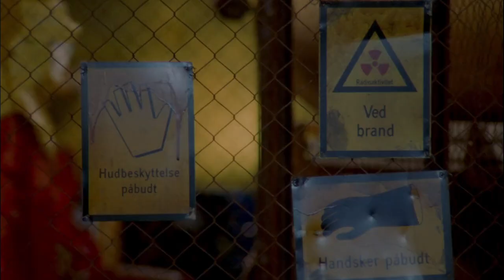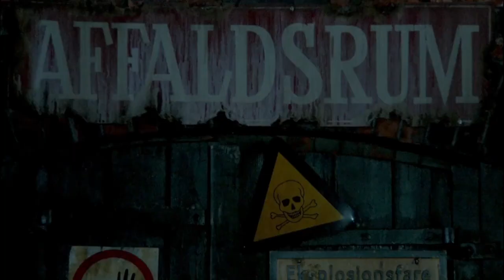Olsen-bandens flugt over plankeværket (1981) - Arsenikvej (del 1)